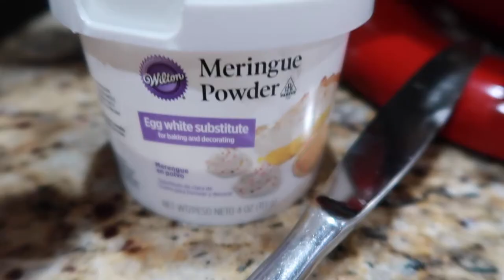MOST EPIC GINGERBREAD HOUSES | FIRST SNOW IN SEATTLE 2020 | VLOGMAS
FETCH APP -2000 BONUS points w/ REFFERAL CODE:
5KKJA